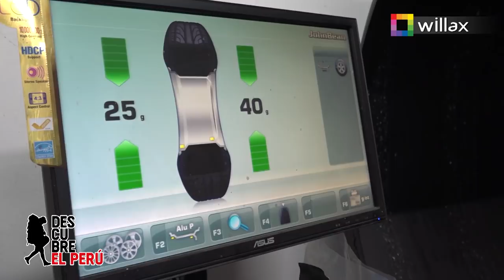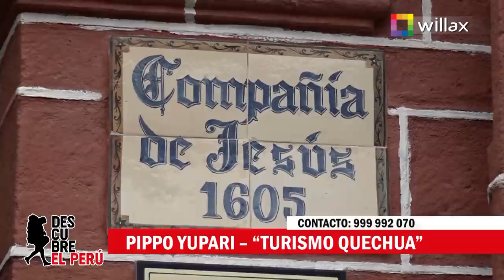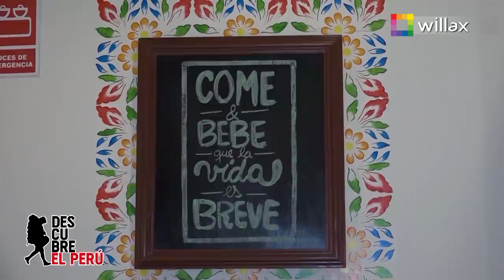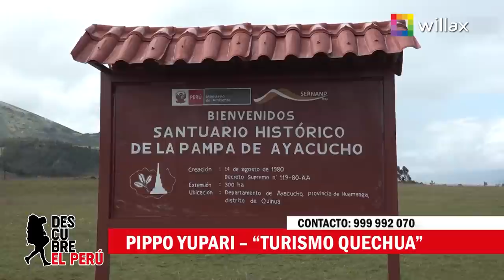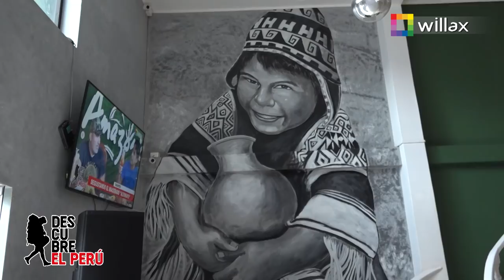"Descubre Ayacucho", programa "Descubre el Perú"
En este episodio de DescubreelPerú recorre junto a Gerardo Zamora, Ayacucho, su capital Huamanga cuna de artesanos y de hermosas tradiciones que perduran de generación en generación.
Ayacucho posee mucha historia y es la ciudad gestora de la independencia de nuestro querido Perú. Conoce la Pampa de la Quinua y la batalla que logró que nuestra patria sea libre.
Ayacucho te ofrece una diversidad de recorridos históricos y culturales así como gastronómicos, te presentamos también una oferta hotelera variada y diversión cultural nocturna!
¡Visita Huamanga en Semana Santa! La mejor opción!